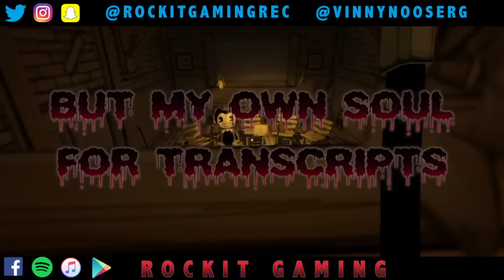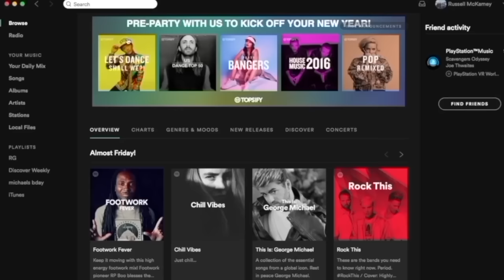Bendy And The Ink Machine Song "Sheep Sheep" SAMMY'S SONG | Rockit Gaming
Bendy And The Ink Machine Song "Sheep Sheep" ft. Capt. RedBeard, Dr. G